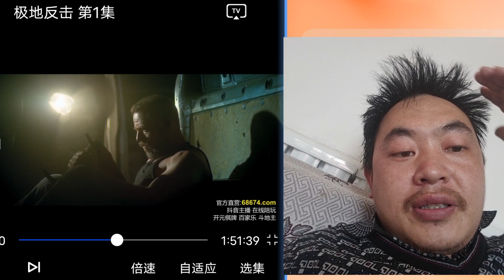最新｜西班牙电影《极地反击》最新！极地反击 X/西班牙主：斯·贾恩那达，塞尔吉奥·佩里斯-门切塔，奥斯卡.卡萨斯，路易斯·扎赫拉，安德烈娅·杜罗，胡安·迭戈，劳·阿尔贝特，Teo,Garcia,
极地反击
2021/西班牙
简介
Twoyearsafterthemurderofhissonandfather,aretire dhitmansetsinmotionacarefullycraftedrevengeplanagai nstthekiller:hisownbrother.